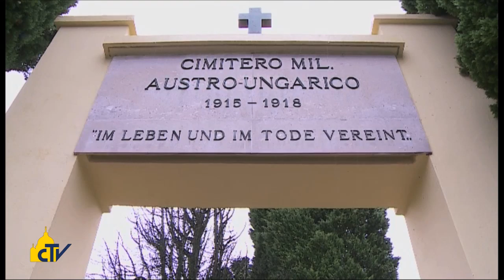Vatican Magazine "La bandiera dell'amore " 12-09-2014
E’ quella che Papa Francesco porta a Redipuglia, pregando nel sacrario della prima guerra mondiale per le vittime di tutti i conflitti. L’arcivescovo Marcianò, ordinario militare: “E’ una preghiera allargata, segno di unità, pace e comunione”